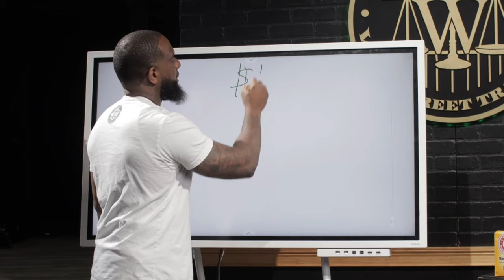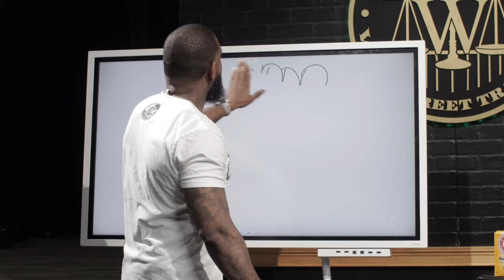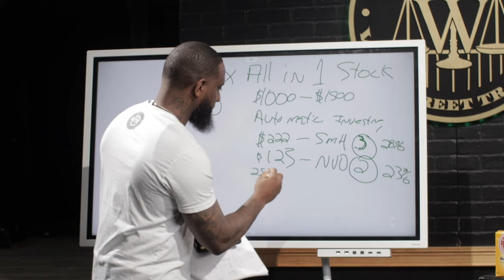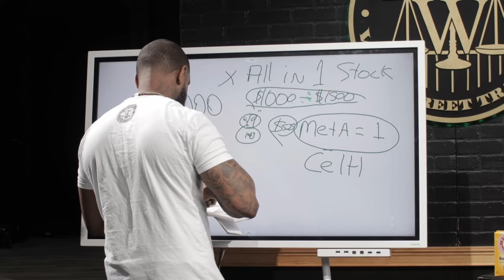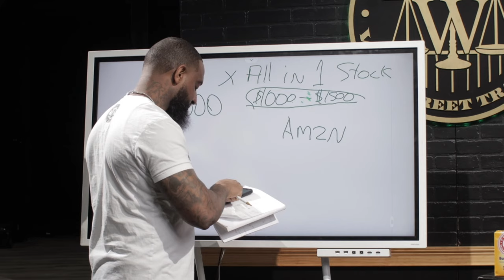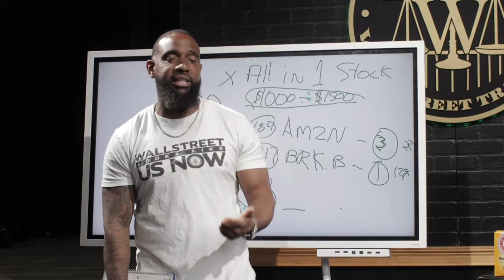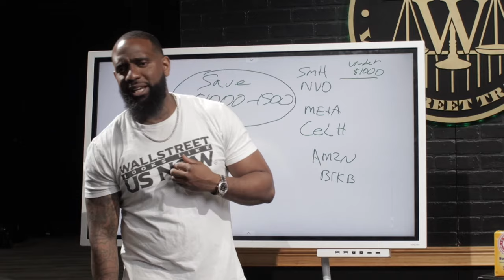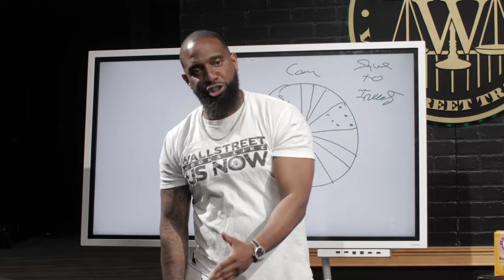Building A $1000 Stock Portfolio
In this Live, we’ll be going over How to Build A Portfolio Starting with $1000